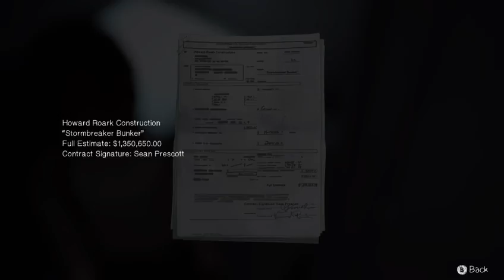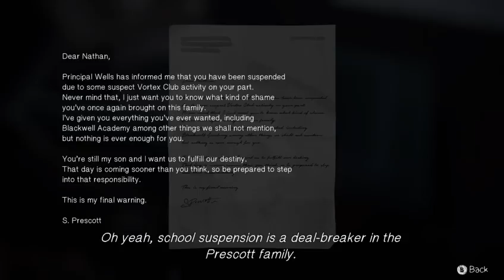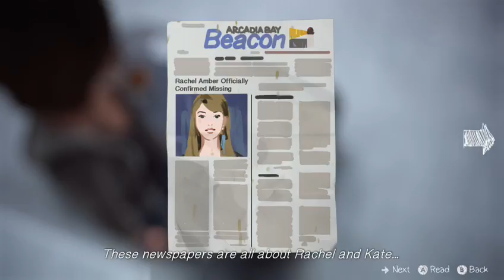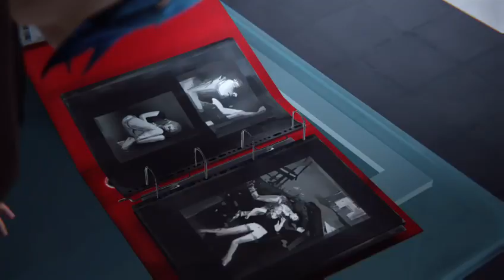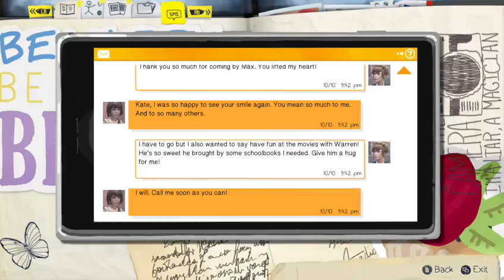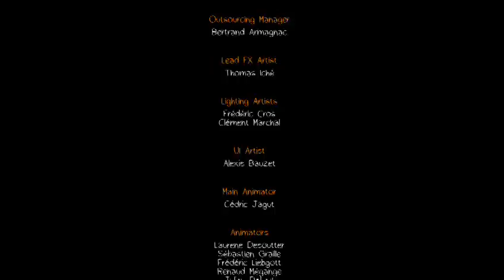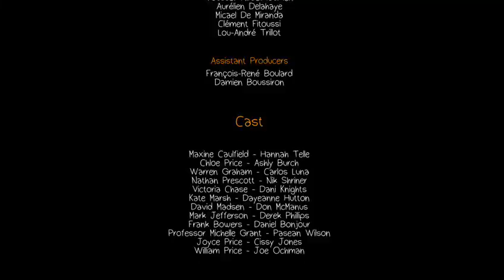PolyNerdic Plays: Life is Strange (Part 11)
Max and Chloe find the dark secret under the Prescott farm leading to an even darker discovery.

What follows takes things off the rails as the end of the story draws ever closer.